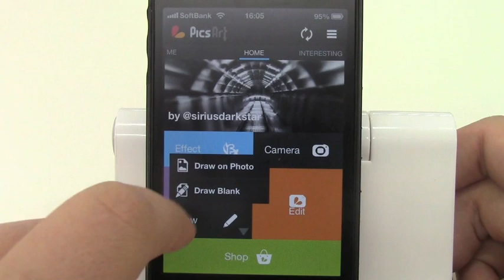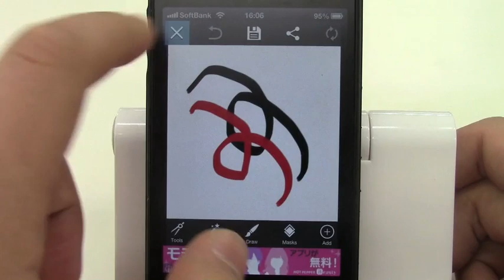PicsArt Photo Studio/iPhoneアプリ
このアプリひとつで、エフェクトも組み合わせも文字入れもできます。